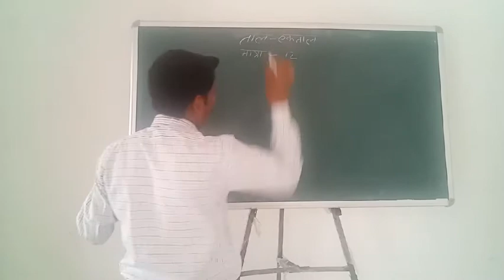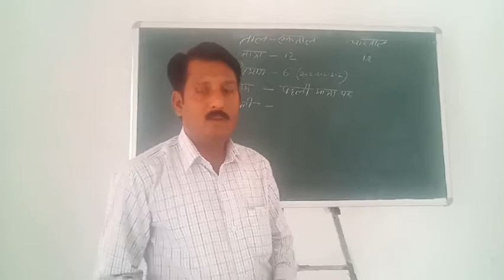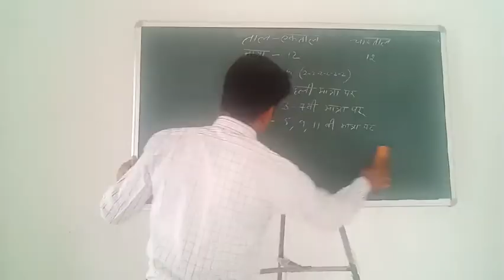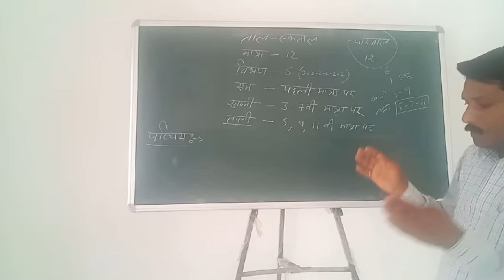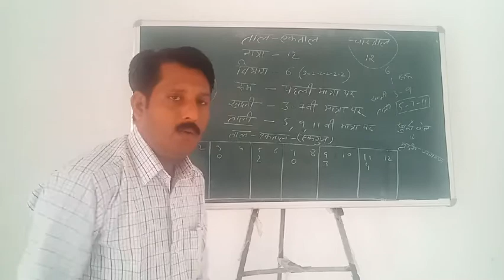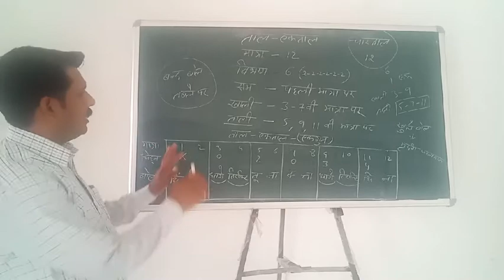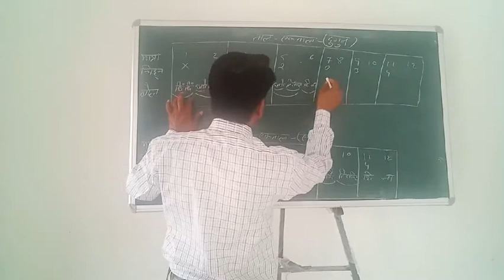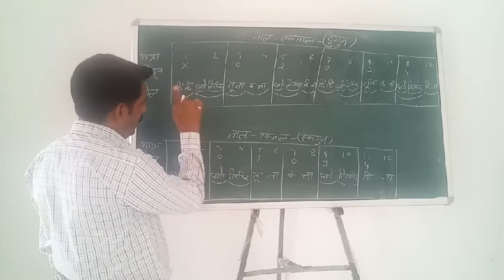Ek Taal Parichay by Ishwar Singh